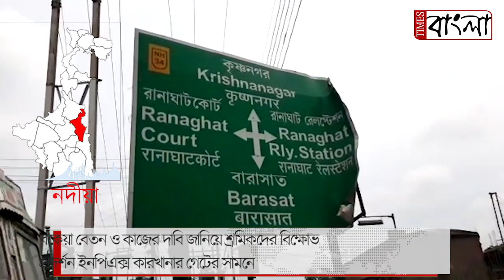নদীয়ার রানাঘাটে পথ দুর্ঘটনায় মৃত্যু হল ১০বছরের শিশুর